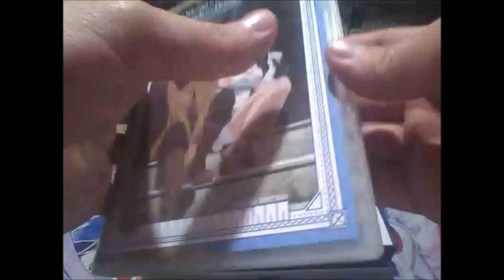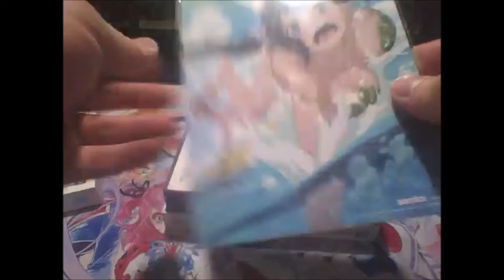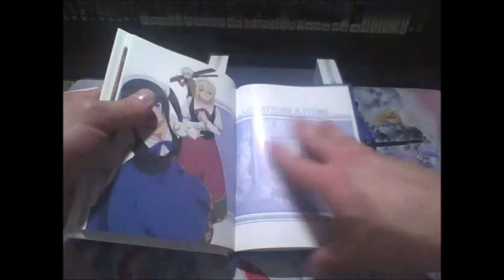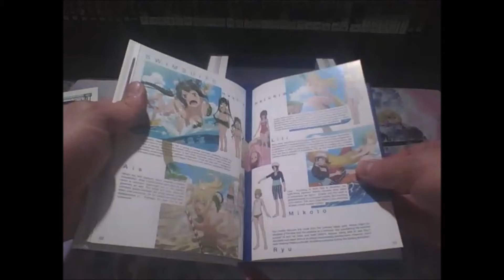Unboxng Is It Wrong to Try to Pick Up Girls in a Dungeon?! Season 2 Premium Box Set Blu-ray/DVD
a unboxing